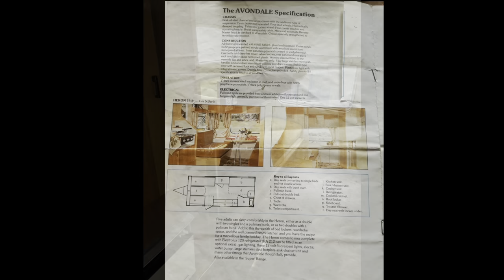Vintage Avondale Heron 1978 Caravan Renovation Part 22: Painting Inside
So in this video i paint the interior

I tried a spray gun for the undercoat but the last coat it messed up and had to sand everything i ended up taking the sprayer back!!